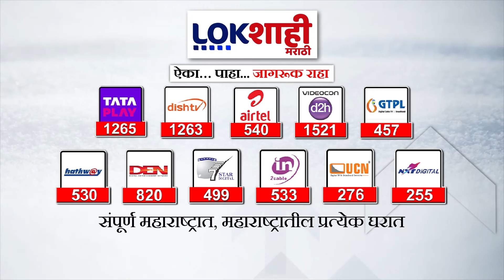Ghatkopar Hoarding Collapse : होर्डिंग दुर्घटनेतला आरोपी भिंडे गेला कुठं ?